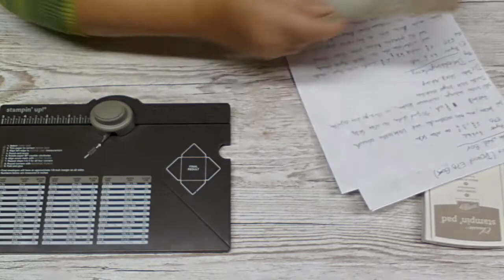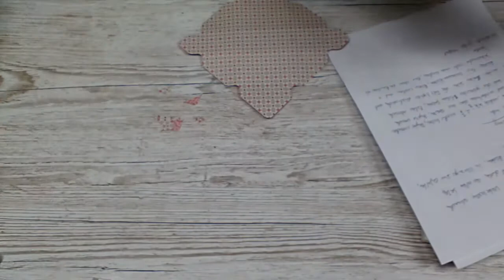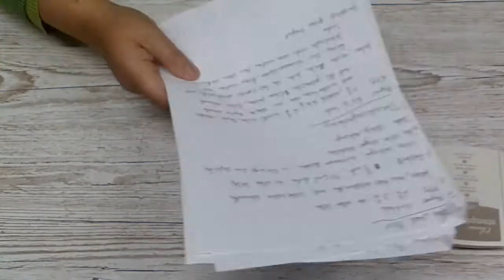Envelope Punch Board Projekte Video 7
In meiner Envelope Punch Board Reihe zeige ich Euch viele Projekte mit dem Stanz- und Falzbrett für Umschläge.